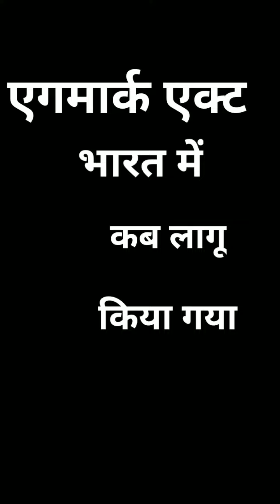एगमार्क एक्ट भारत में कब लागू किया गया